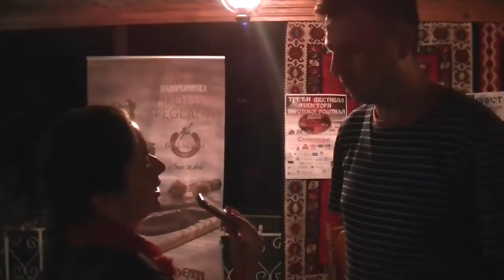Vladan Vasic (Rostiljijada Pirot 09.08.2014.)